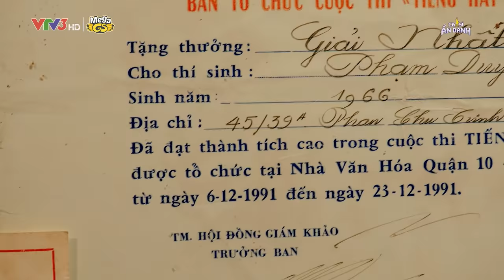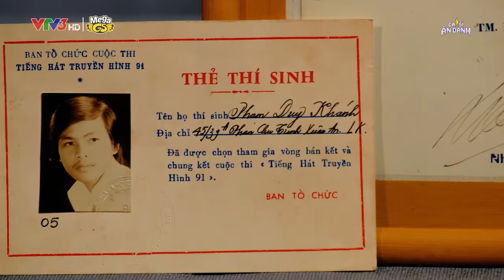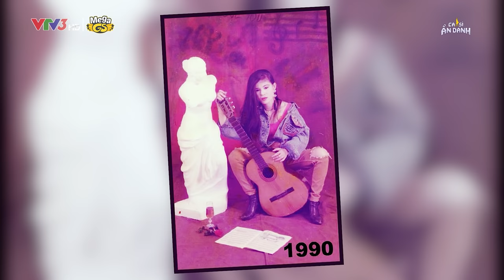CA SĨ ẨN DANH Tập 2 | NS Hồng Vân, Phương Dung "lạnh gáy" với bí mật của nữ hoàng nhạc Rock đời đầu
Tập 2 Ca sĩ ẩn danh với sự xuất hiện của 5 vị khán giả đặc biệt: NSND Hồng Vân, NSUT Kim Tử Long, danh ca Phương Dung, ca sĩ Dương Triệu Vũ, ca sĩ Vũ Hà Cùng 4 ca sĩ ẩn danh, 4 ca sĩ thế danh đã mang đến cho khán giả những màn trình diễn vô cùng ấn tượng, những chia sẻ lắng đọng chạm đến trái tim khán giả.
Chương trình sẽ được phát sóng trên VTV3 vào khung giờ 21g15 tối chủ nhật hàng tuần và 23g cùng ngày trên kênh Mega GS Music.

Chương trình Ca Sĩ Ẩn Danh bản quyền thuộc về Mega GS Communication & Đài truyền hình Việt Nam được mua từ Format Shadow Singer - CJ E & M  Co.,Ltd.